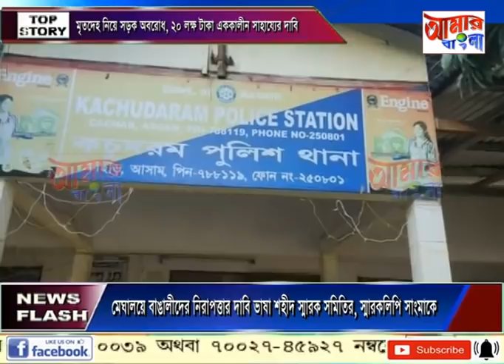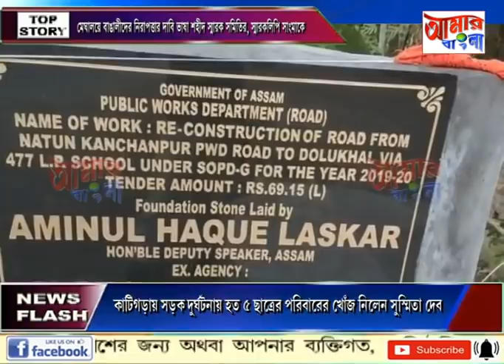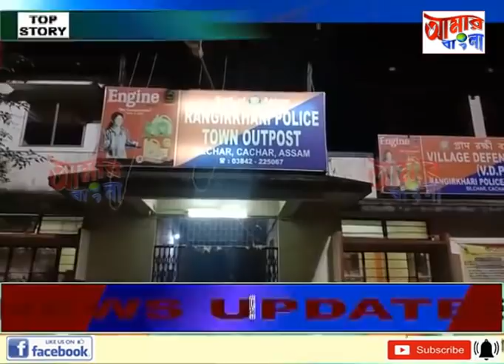# NEWS # 04 12 2020